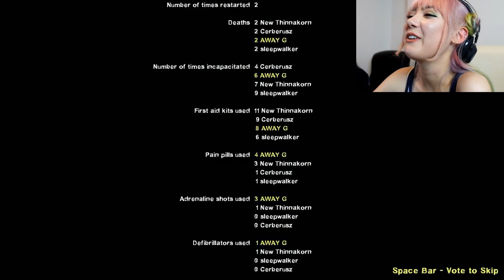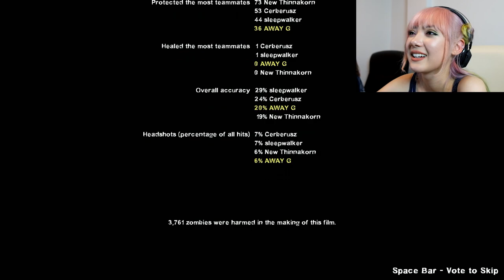Left 4 Dead 2 #1/2 - Jannine Weigel (พลอยชมพู) [SPEAKING THAI]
Left 4 Dead 2 #1/2 - Jannina W (พลอยชมพู) [SPEAKING THAI]